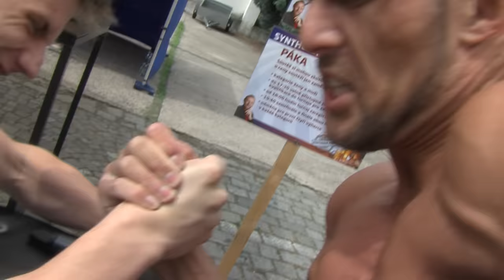Aleš Bejr (PsychopatBejr] - mistr republiky v páce poražen televizním redaktorem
Jak mistra republiky a účastníka mistrovství světa v páce porazil televizní redaktor. Natočeno 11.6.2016 v areálu pivovaru Pernštejn v Pardubicích v rámci akce Synthesia fest.